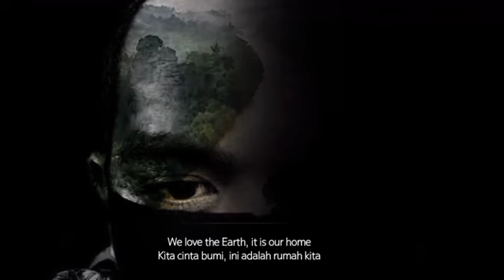earth Lil dicky story wa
earth lil dicky